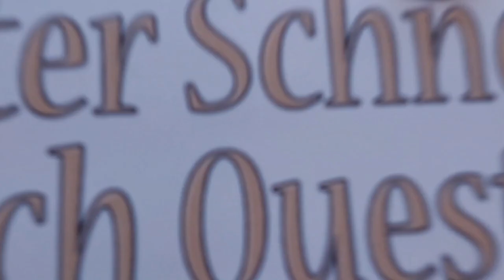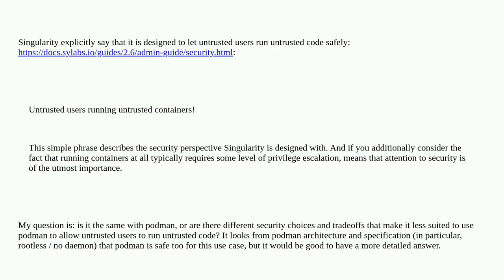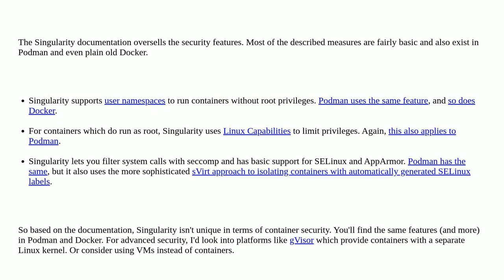Security: Is podman adapted (like singularity) to let untrusted users run untrusted code?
Is podman adapted (like singularity) to let untrusted users run untrusted code?

A special thanks goes out to the community

  container untrusted-code untrusted-user podman